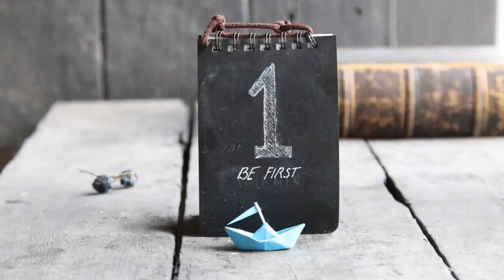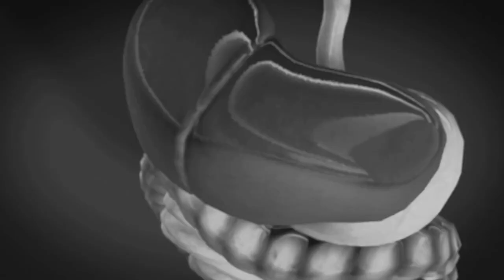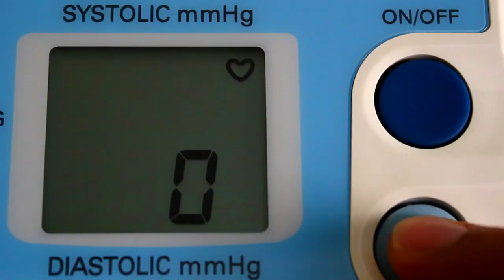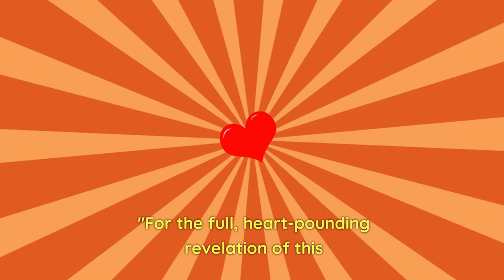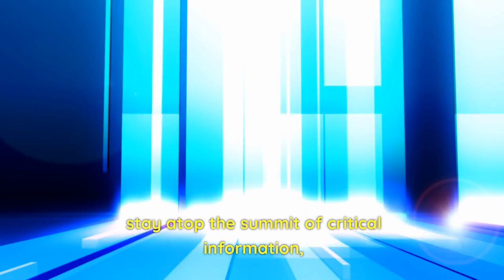The Perils Lurking in Your Teapot: A Tea Drinker's Guide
Are you an avid tea drinker? Do you cherish the comforting warmth and delightful flavors that tea brings to your life? If so, you won't want to miss this eye-opening guide.

In "The Perils Lurking in Your Teapot," we take you on a journey into the mysterious world of tea that goes beyond its soothing reputation. While tea has been celebrated for its potential health benefits and rich history, there are hidden dangers that every tea enthusiast should be aware of.

"Discover the hidden world of tea in our latest video! ☕️🌿 Tea is a comforting brew that promises health benefits, but there's more to it than meets the eye. Join us on an epic journey into the enigmatic universe of tea, where we uncover the truth about four teas that might surprise you.

In this adventure, we explore Comfrey Tea, Kava Kava, Black Tea, and Licorice Tea, each with its own mysteries and potential health risks. From hidden toxins to heavy metals, we reveal the secrets lurking in your teacup.

But that's not all – we also unveil shocking discoveries about tea bags that you won't believe! Are you ready to dive into the world of tea like a seasoned explorer?

🔍 Topics Covered:
- Comfrey Tea's hidden peril
- Kava Kava's controversial past
- Black Tea's unsettling truth
- Licorice Tea's health concerns
- The shocking secrets of tea bags

Stay informed and sip responsibly for a healthier tea-drinking experience. Knowledge is your compass through the labyrinth of tea mysteries.

Become a trailblazer in the world of health with us! 🌟

Welcome to  Vibrant, Healthy, and Fit Official Youtube Channel is to share scientific knowledge and personal experience related to a healthy lifestyle. So, everyone will live a healthy and productive life!

💖Information :
👉Video by Vibrant, Healthy and Fit